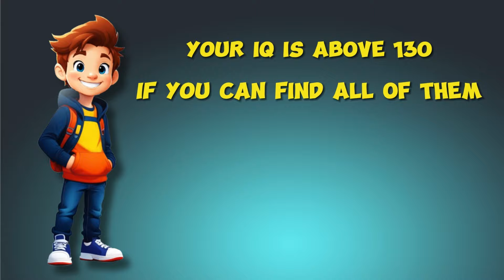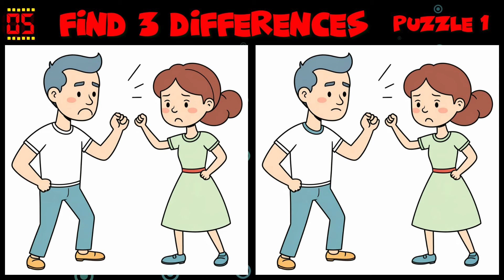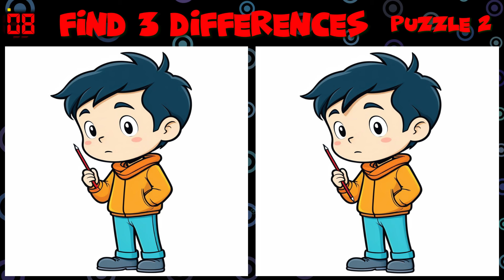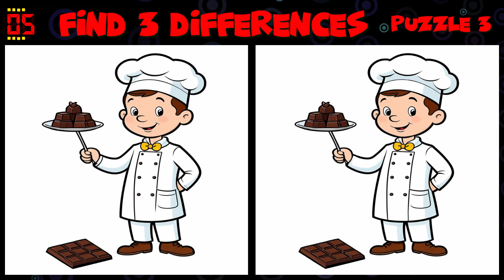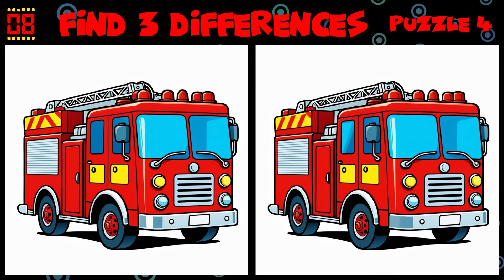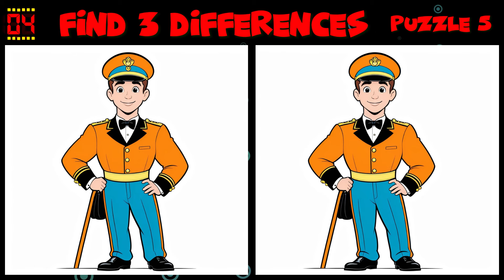Find 3 Differences 🔍 Attention Test 🤓 A new dose of intrigue and entertainment 🧩 Round 386